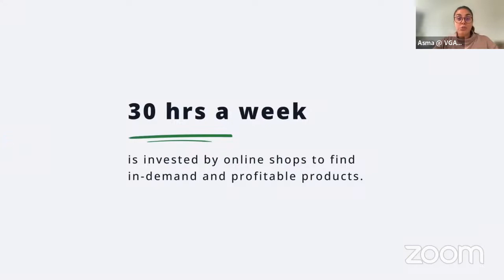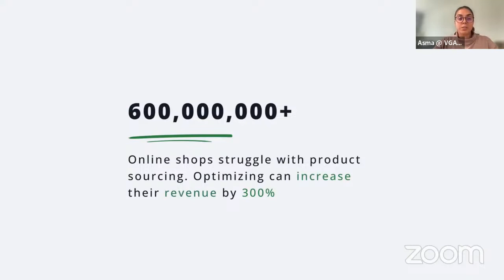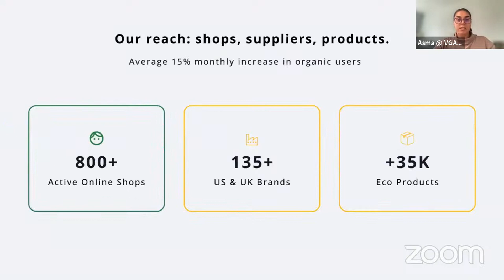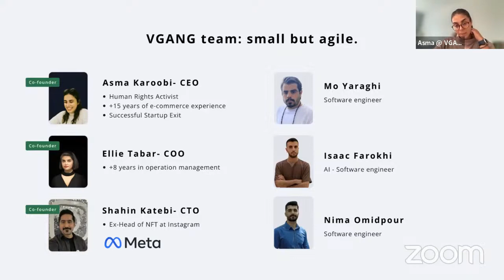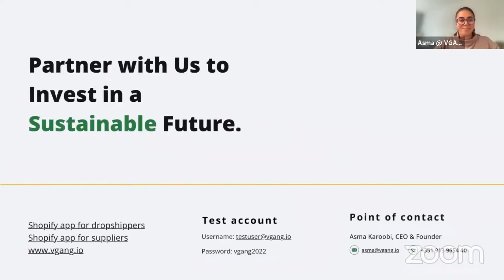VGANG.IO @ DemoNightLx Oct '23